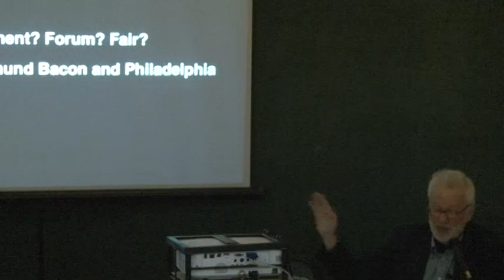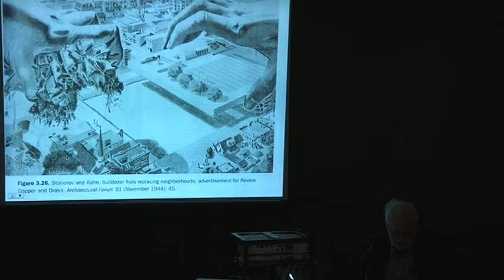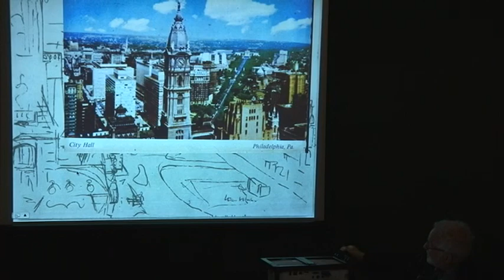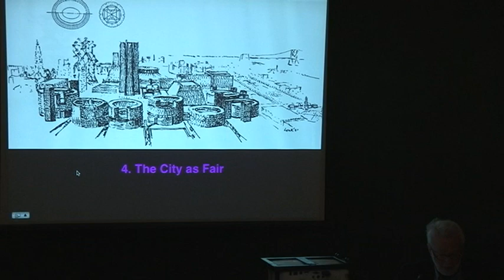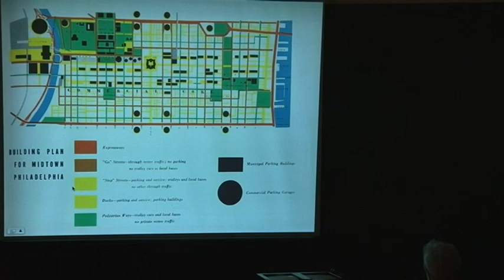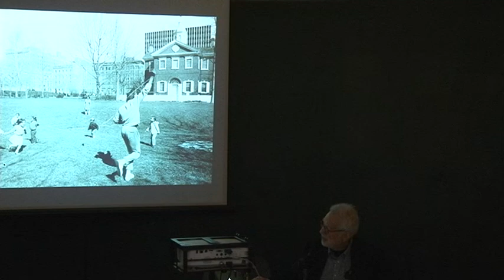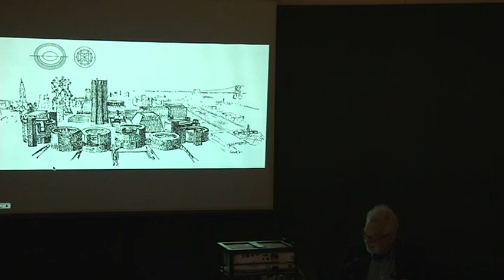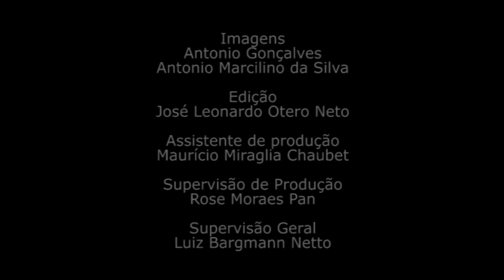Stanislaus Von Moss - European Architectural History Network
Conferência Internacional de difusão de conhecimentos em história da arquitetura para promover a interdisciplinaridade e o intercâmbio de pesquisadores de todo o mundo, realizado na FAUUSP, março de 2013.

Duração: 1:08:27

Palestrantes
01 Lilia Moritz Schwartz – Universidade de São Paulo
02 Gauvin Alexandre Bailey – Queen´s University – Canadá
03 Ricardo Medrano – Universidade Presbiteriana Mackenzie – Brasil
04 Francisco Liernur – Universidade Torcuato Di Tella – Argentina
05 Tim Benton – Open University - UK
06 Sibel Bozdogan – Harvard University – USA
07 Carlos Comas – Universidade Federal do Rio Grande do Sul
08 Carmen Popescu – Sorbonne – França
09 Nancy Stieber – University of Massachusetts – USA
10 Stanislaus Von Moss – Yale University – USA

Comitê Científico
Maristella Casciato
Jorge Correia
Anat Falbel
Luciano Migliaccio
Carmen Popescu

Comissão Organizadora
Ricardo Marques de Azevedo
Monica Junqueira de Camargo
Anat Falbe
Ana Lucia Duarte Lanna
Hugo Segawa

Imagens
Antonio Gonçalves
Antonio Marcelino

Edição
José Leonardo Otero Neto
Isabella Arnoult

Produção
VideoFAU

Realização
FAU USP